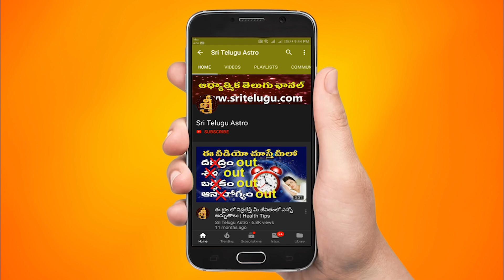Meena Rashi Vara Phalithalu || December 05th - December 11th || Pisces Weekly Rasi Phalalu